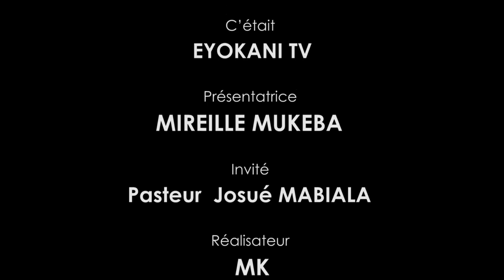EYOKANITV: BOYOKA kOBUNGA YA BA PASTEURS CONGOLAIS BISIKA AWUTA! MAWA MINGI